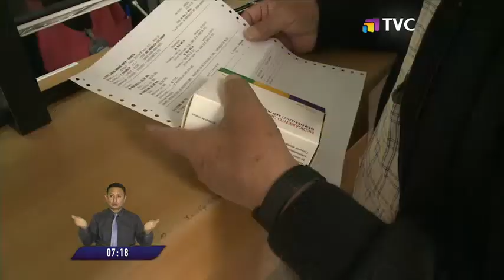Medicinas y lucha contra la corrupción son los retos para afrontar la crisis del sector salud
Gremios de médicos aseguran que existe un colapso en el sistema de salud.